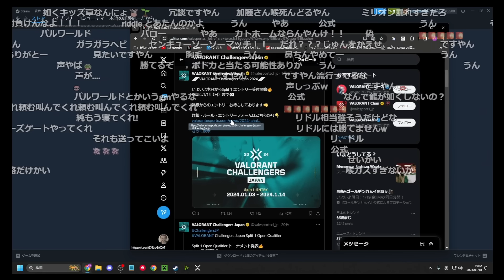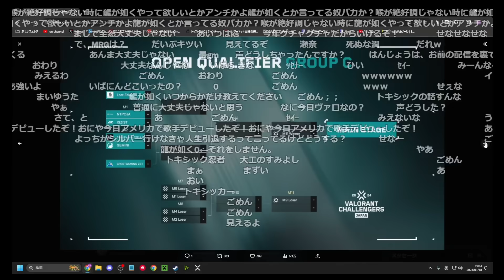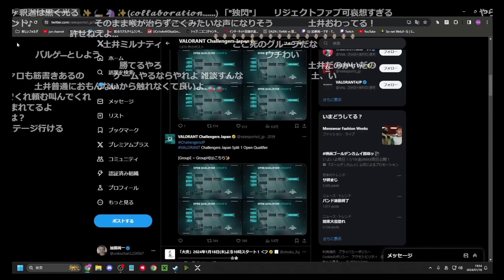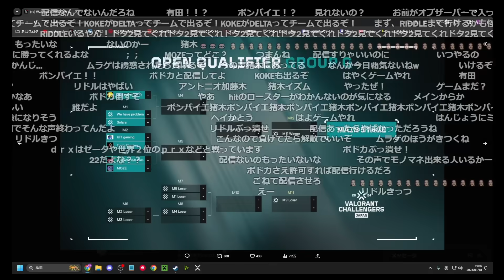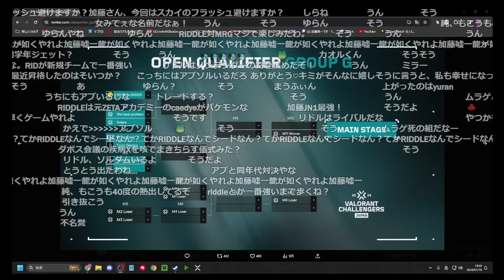MRGが出場する大会のトーナメントを見る加藤純一【2024/01/18】